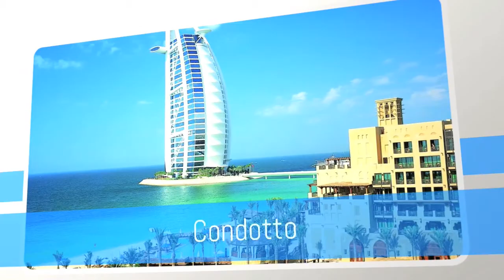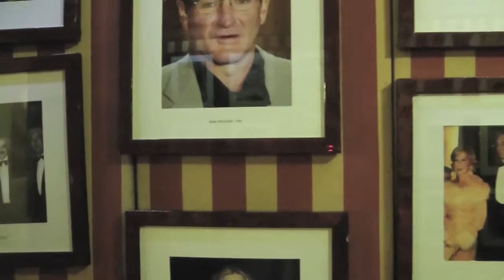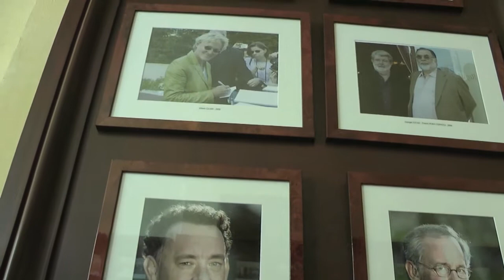Hotel Royal Barriere Deauville Francia Nord Voto e Giudizio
un buon hotel ,ci sono stato diverse volte ,nel complesso è bello ,l'unica cosa che non mi piace è il fatto che ha balconi talmente stretti e piccoli ,che non riuscirete a mettere i piedi ,insomma vista panoramica sul mare e non hai il balcone ,no assolutamente non è per me ,ma nei servizi ,nella piscina e ad essere sincero nelle camere è un buon hotel!!!